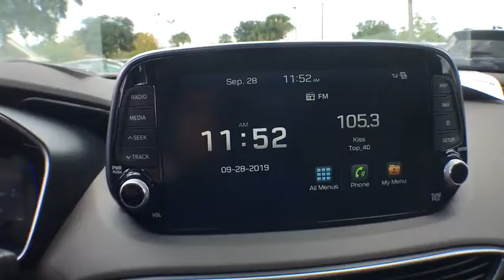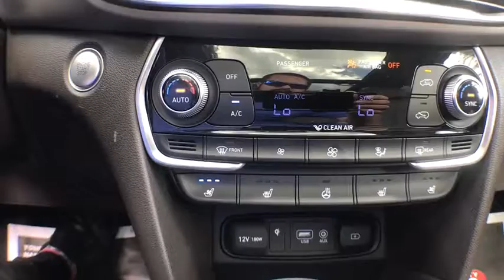2019 Hyundai Santa Fe Gainesville, Ocala, Lake City, Jacksonville, St Augustine, FL 9218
Stormy Sea  2019 Hyundai Santa Fe available in Gainesville, Florida at Tomlinson Motor Co. Servicing the Ocala, Lake City, Jacksonville, St Augustine, FL area.
2019 Hyundai Santa Fe ULTIMATE AWD - Stock#: 9218 - VIN#: 5NMS5CAD7KH115761